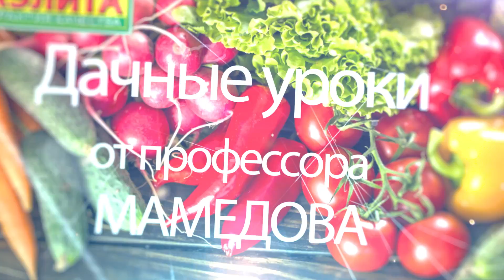🍆 БАКЛАЖАНЫ. Урожайный огород 2021.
Сорт Баклажана рекомендуется для выращивания в обогреваемых и необогреваемых теплицах и в открытом грунте на утепленных (мульчирование) грунтах. Лучшие предшественники баклажана – горох, фасоль, бобы, огурец и капуста.

Продолжения описания 🔥 Черный русский F1 – скороспелый гибрид, от массовых всходов до технологической (потребительской) спелости в условиях открытого и защищенного грунта северных регионов проходит, в среднем,  107-108 суток (в зависимости от условий и технологий выращивания). Товарные  плоды готовы к потреблению на 55-60 день после высадки рассады. Растения индетерминантные, высота в условиях защищенного грунта 150-180 см, полураскидистые, открытого грунта около  80-90см, компактные.

Нечерноземья это первая декада июня. Техника посадки растений баклажана в условиях открытого грунта и теплиц одинаковые. Сначала делают лунки, их поливают и высаживают рассаду. Затем землю вокруг растений уплотняют, мульчируют торфом или перегноем слоем 4-5см.
В открытом грунте целесообразно выращивать скороспелые сорта или гибриды. Рассаду высаживают в 45-50 суточном возрасте в фазе бутонизации по схеме 70х30-40см  или 60х30-40см.
Уход за растениями заключается в регулярном поливе, рыхлении, подкормке, борьбе с сорняками, вредителями и болезнями. Необходимо следить, чтобы почва всегда была увлажненная. В зависимости от состояния растений за вегетационный период  проводят 2-3 подкормки с комплексными минеральными удобрениями.

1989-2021 — семена оптом и в розницу. 🔺 Одноклассники